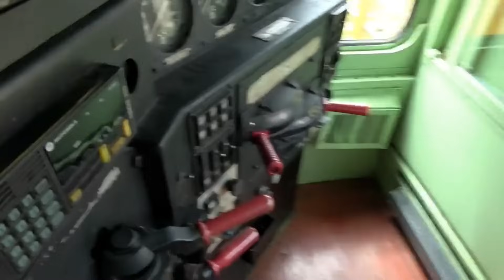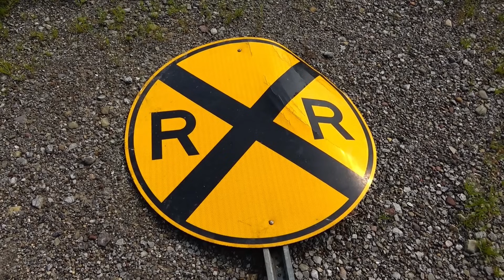The Love Train! Big Fast CSX and NS Trains! CSX Train Rounds hairpin Curve! Cool DPU Alright! + More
Please help out my channel by watching another one of my videos, leaving a Comment and hit the thumbs up button when you watch my videos and SUBSCRIBE to Wide World of Trains to see New Train Videos That I add on YouTube every day! Big Fast CSX and NS Trains! CSX Train Rounds hairpin Curve! Cool DPU Alright! Fast BNSf Train + More 7 Trains in all in this action packed train video filmed in and around Dun Kirk NY October 16th, 2023 in 2160p with 59.94 fps.